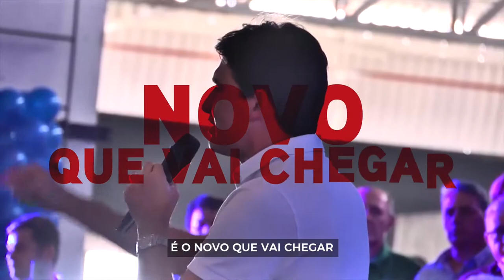JINGLE 2 SILVIO COSTA FILHO 1010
Jingle do candidato a deputado federal por Pernambuco, Silvio Costa Filho (PRB) 1010